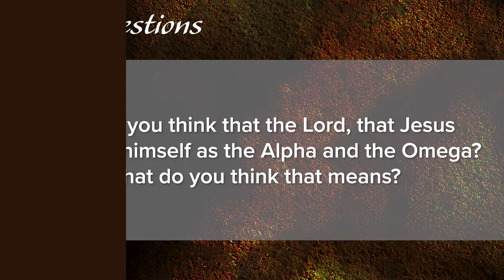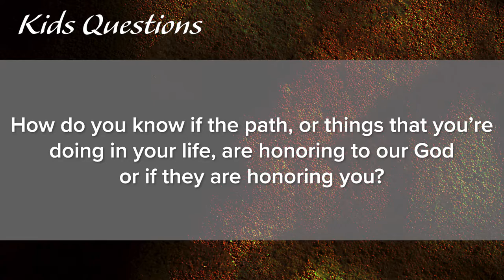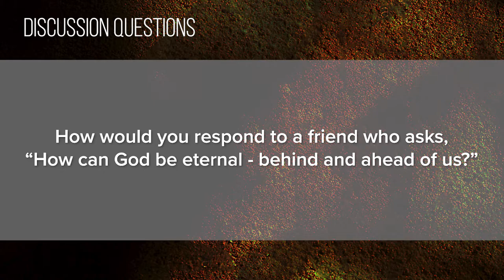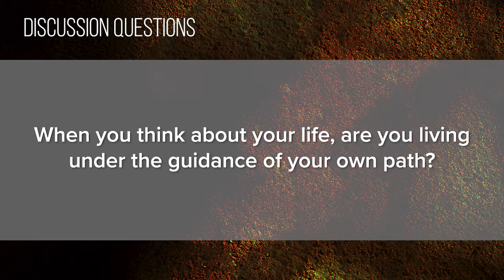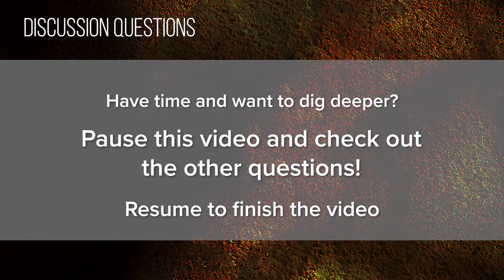Foundry Groups #12 (2019-2020)